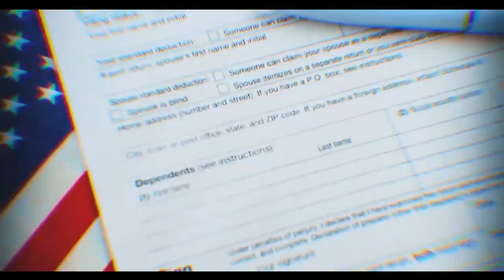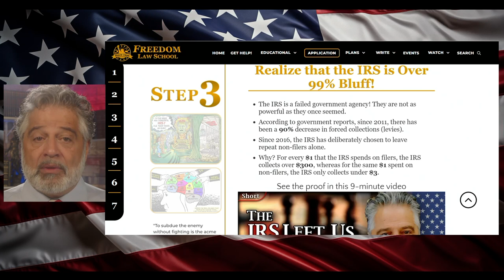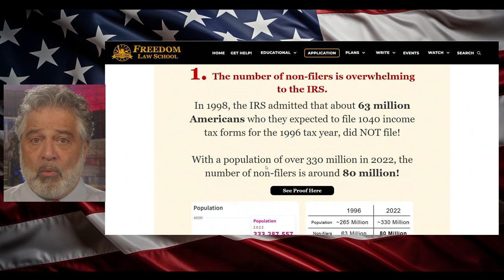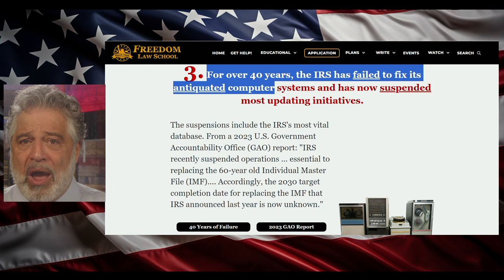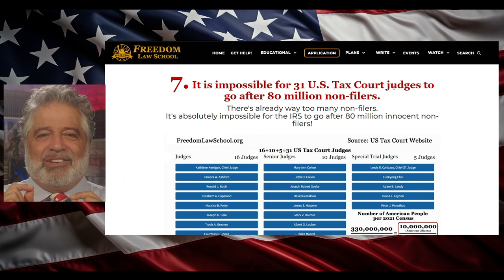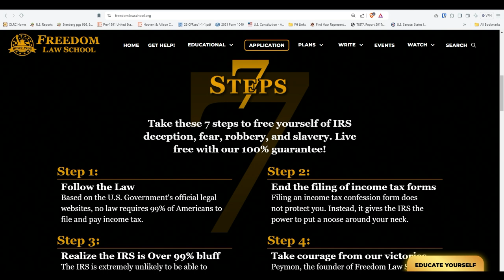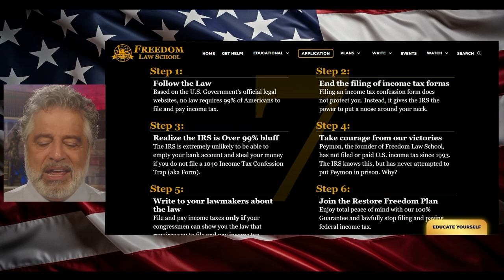Why you don’t need to fear the IRS: Debunking the IRS myth of power! (Short)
Most every American is deathly afraid of the IRS and believe that if you were to stop filing IRS tax returns you will go to tax prison and IRS will seize your paycheck, bank account and your property. In this presentation you will see that IRS reputation of invincibility was achieved through F.E.A.R (False Evidence Appearing Real),  that corrupt major media has drummed up in American peoples minds for decades.

Peymon, President of Freedom Law School, will show you how the major media tricked you to believe that the IRS is strong, and you are weak. You are actually far stronger and the IRS far weaker when you stop filing 1040 income tax confession forms. You will see how IRS is only a Wizard of OZ.